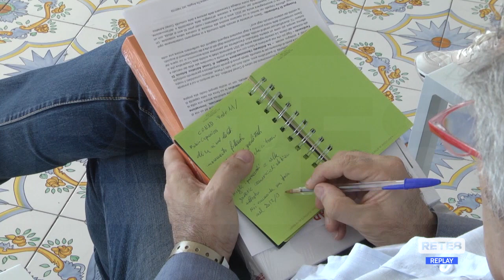Commercio - Conad Adriatico chiude in crescita